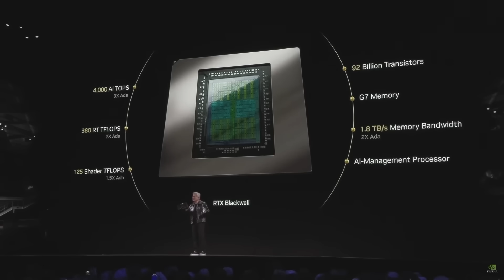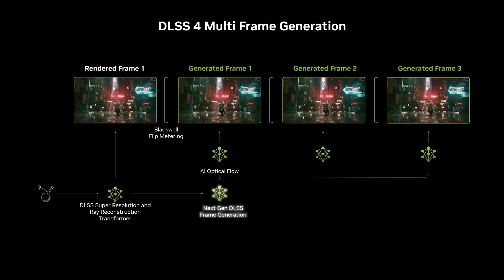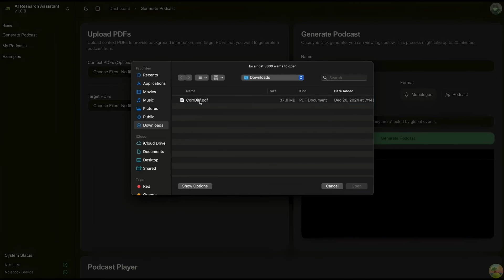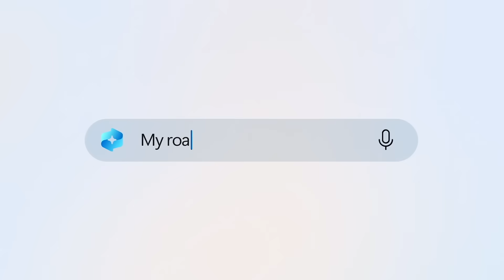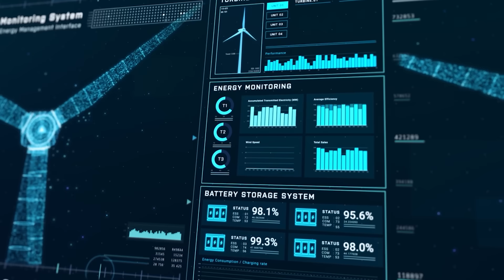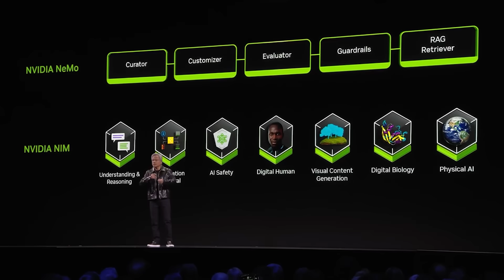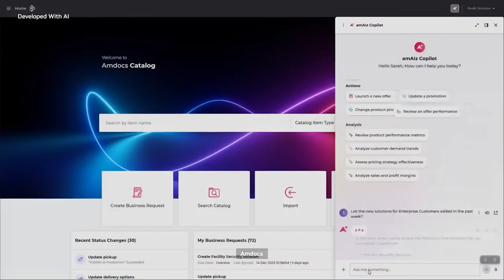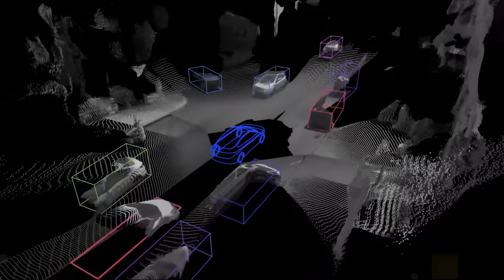The Shocking AI Reveals That Stunned CES 2025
CES 2025 showcased groundbreaking AI and tech innovations, with NVIDIA stealing the spotlight by unveiling its GeForce RTX fifty Series GPUs built on the powerful Blackwell architecture, promising unprecedented performance and affordability. The event highlighted NVIDIA’s Cosmos platform for AI training simulations, partnerships in autonomous vehicles, and the revolutionary DIGITS personal AI supercomputer designed for creators and developers. From AI-driven home robotics to advancements in healthcare and smart cities, the event underscored AI’s central role in reshaping industries worldwide.

*Key Topics:*
- NVIDIA's GeForce RTX Fifty Series and its revolutionary Blackwell architecture
- The Cosmos platform and its impact on AI training simulations
- How DIGITS, Toyota’s smart city, and DLSS Four are reshaping industries

- How NVIDIA’s RTX Fifty Series GPUs achieve unmatched performance at an accessible price
- The importance of AI-driven simulations in autonomous vehicle development and robotics
- Why CES 2025 signals a new era of personal AI supercomputers and humanoid robots

This video explores NVIDIA’s latest breakthroughs, from RTX Fifty GPUs to AI platforms like Cosmos and DIGITS, showing how these innovations are transforming gaming, transportation, and real-world AI applications.